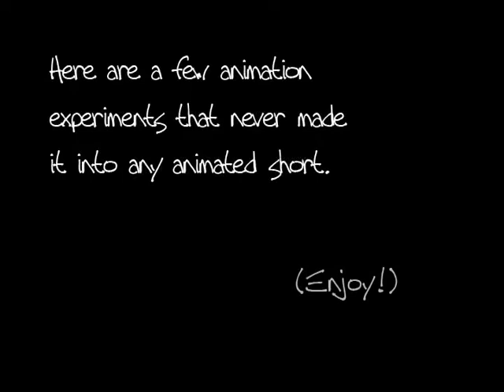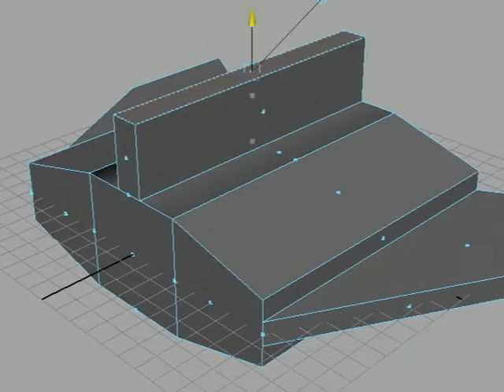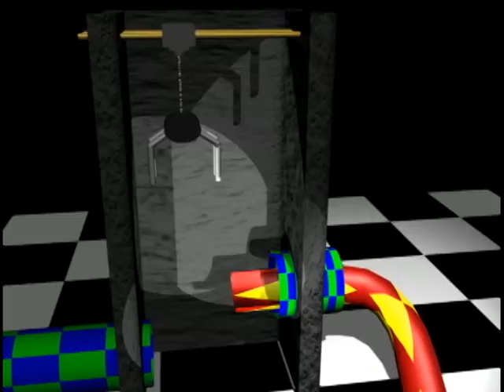Random Sampler (Video Only)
This is the same as my previous upload; the only difference is this one is silent.  That way I can post it on my blog without infringing the copyright on the music.